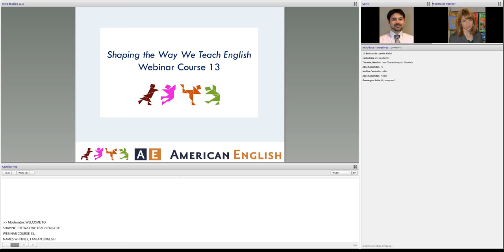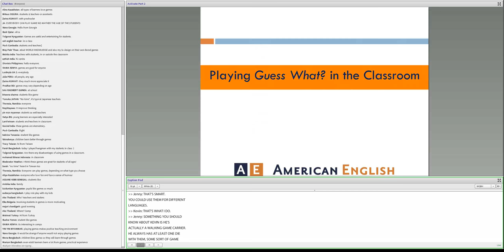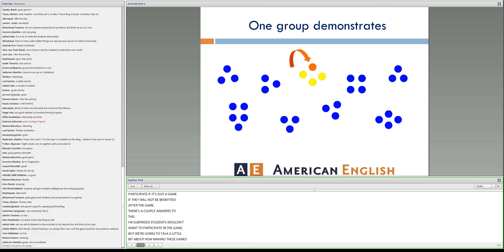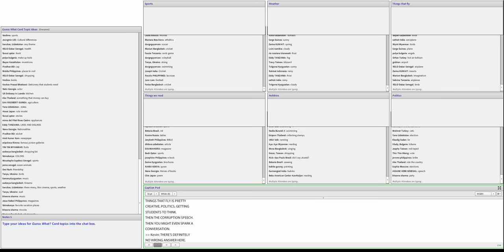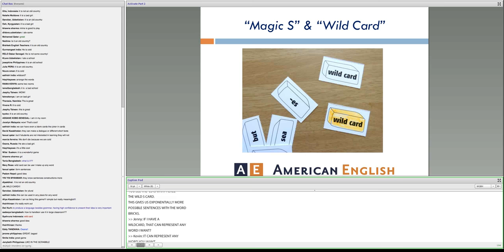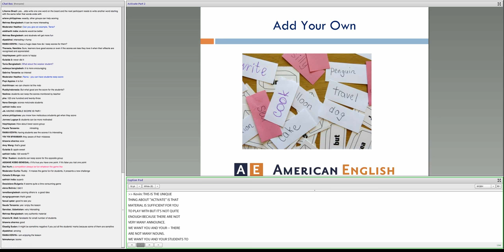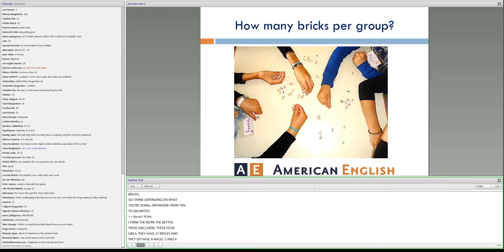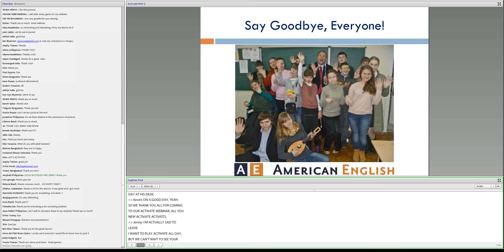Activate: Games for Learning American English - Part 2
This webinar explores ways to incorporate games into the English language classroom using resources from a recent Department of State publication called “Activate: Games for Learning American English.”  These interactive games encourage students use English in fun and authentic ways that are relevant to the their daily lives and communication needs.